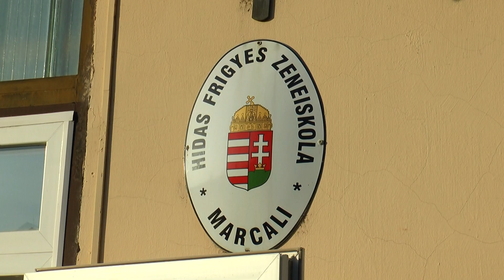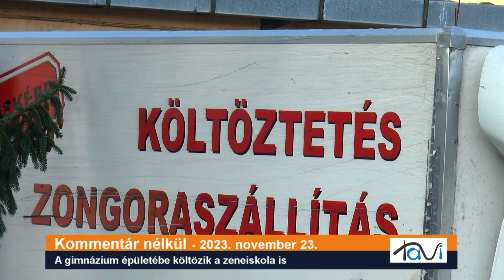Kommentár nélkül - A gimnázium épületébe költözik a zeneiskola is - Tavi TV